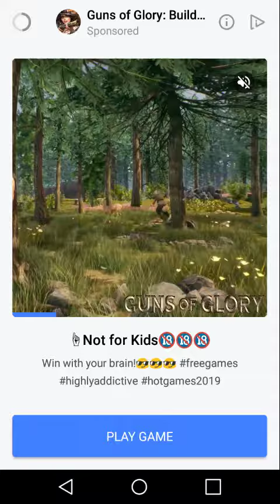Purchase new weapon! (ZOMBIE ROYAL Part 3)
: Sarcasm memes: sarcasmmemes sarcasm meme memes YOUTUBE @youtube MEMES Youtube @youtube mobile MOBILEAPPS mobileapps :ad fortnite apexlegends YOUTUBE youtube @youtube ad fortnite apex - Video Games Controller HD [YT]
MEME: -MEMES: MEME: YOUTUBE @youtube (FUNNY!) FUNNY MEMES 🤡 : ad fortnite apexlegends Youtube @youtube meme Memes MEMES FUNNY HILARIOUS sarcastic FUNNY HILARIOUS Youtube @youtube funny 🤡
🤔🌎 Sarcasm memes: sarcasmmemes sarcasm meme memes YOUTUBE @youtube MEMES Youtube @youtube